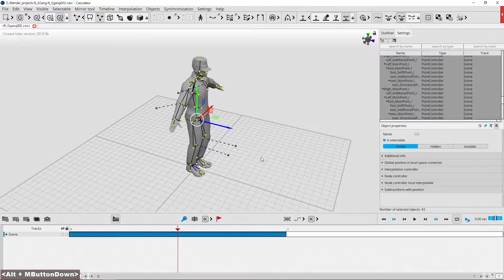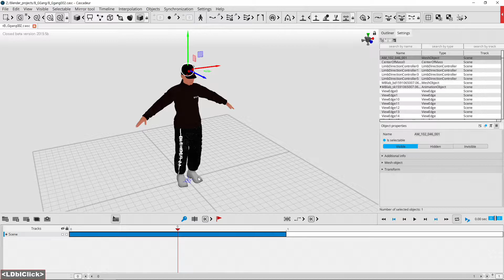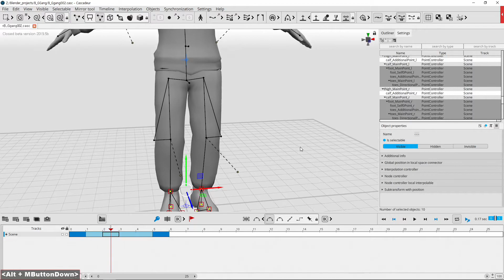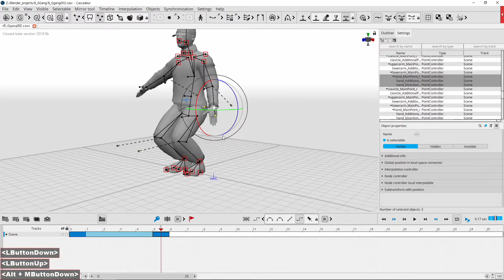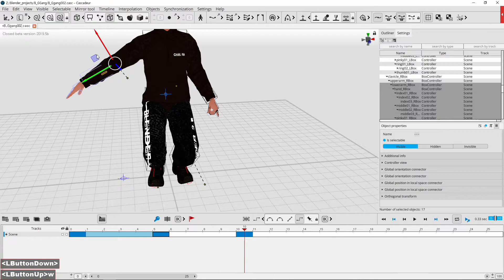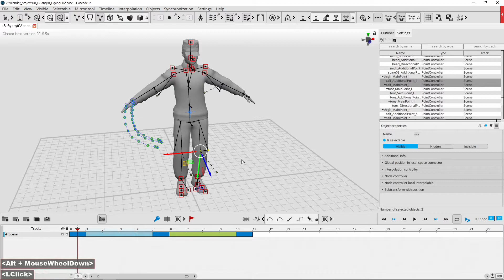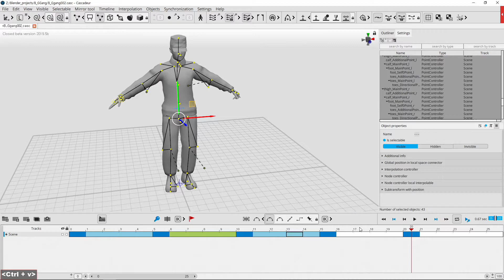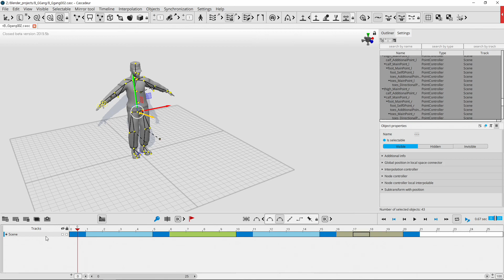blender 2 9 MB Lab to cascadeur physics based animation rigging Tutorial 03